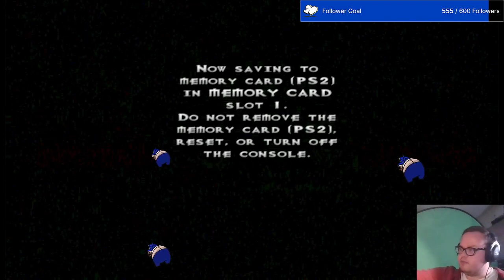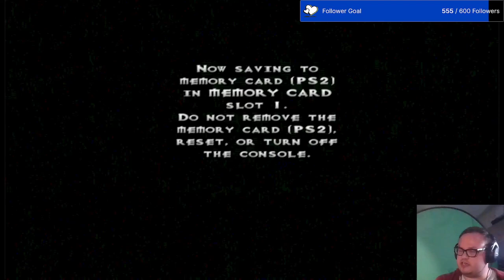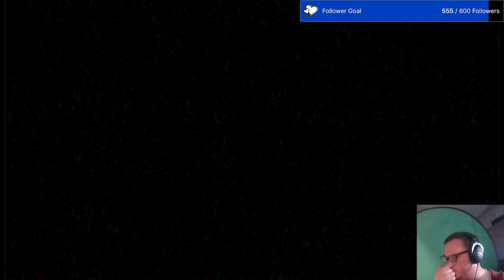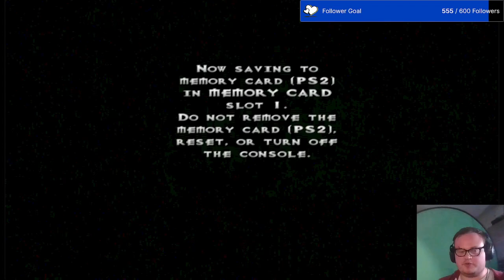I believe I can fly! | Vexx #5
THE END IS IN SIGHT... please be in sight!

Want to watch along next time? Flashback Fridays are at 18:30 GMT every Friday... duh!